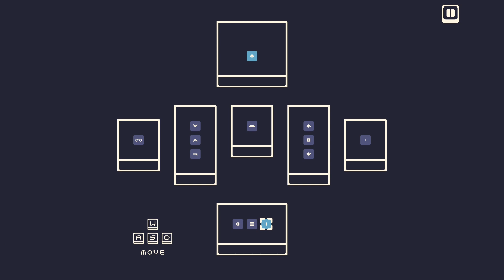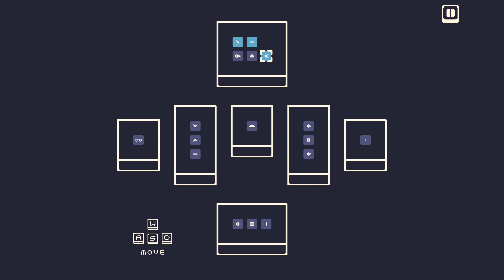edamame - A logic-gate / block-pushing puzzle game!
Purchase on itch.io Edamame is a logic-gate / block-pushing puzzle game where you guide Millman the engineer through a series of puzzles where you connect logic gates and wires to complete every level. Put yourself into Millman's shoes and solve puzzles by pushing blocks around!